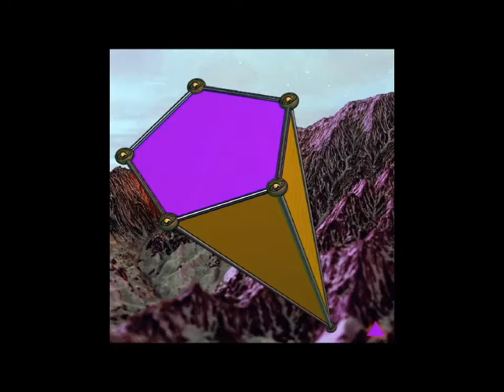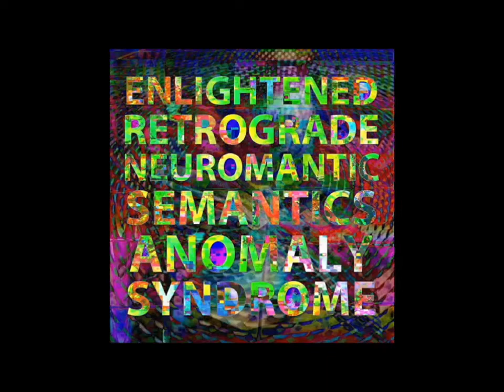figures&fields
random images